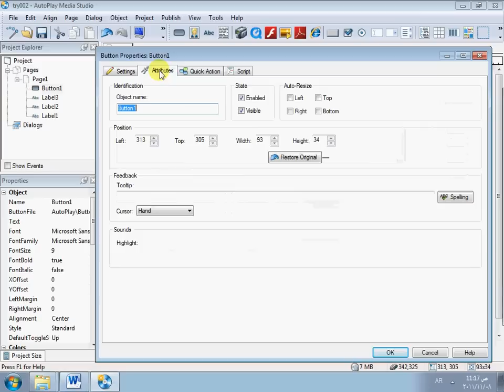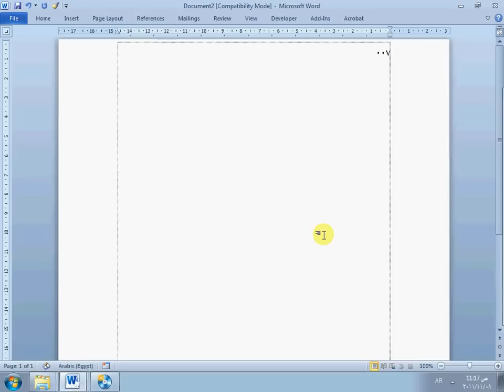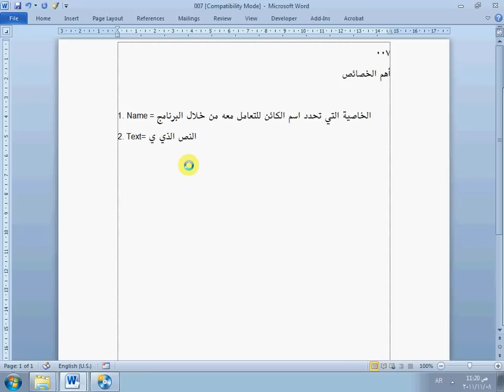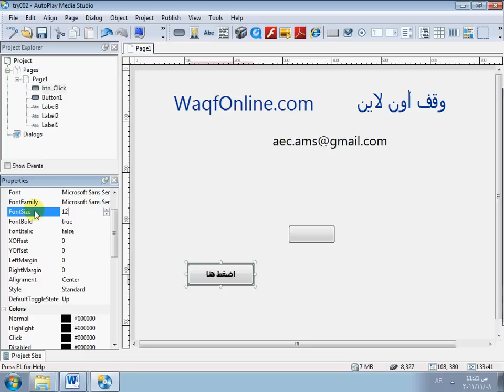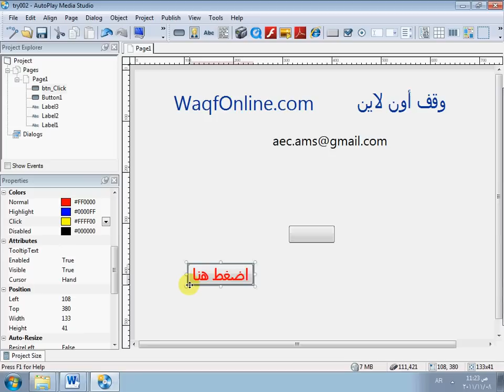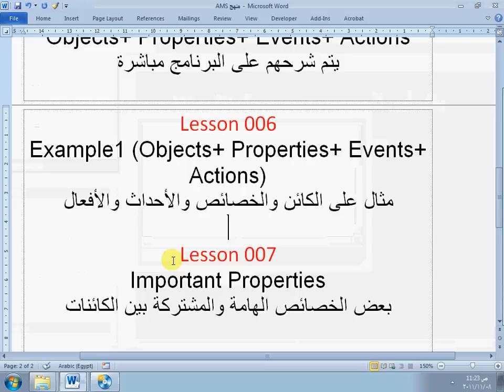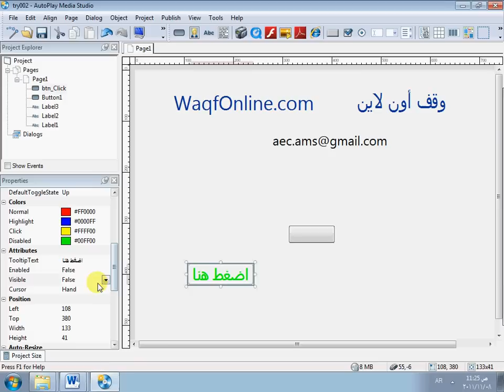دورة Autoplay Media Studio كاملة - الجزء 7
وبالتوفيق